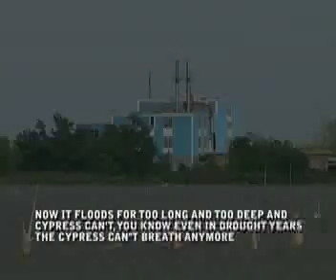SAVE OUR CYPRESS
Documentary short from the Gulf Restoration Network detailing the habitat and storm protection values of cypress swamps and the threat that the garden mulch industry presents. for more information and to take action for our swamps. Features interviews with Atchafalya Basinkeeper Dean Wilson, Dr. Gary Shaffer of Southeastern Louisiana University, Sarah Mack of the New Orleans Sewerage and Water Department and others.  Created by Gino Kalkanoglu of NOLA Image Works, produced by Dan Favre and Aaron Viles, photography by Peter White, still images courtesy of the Atchafalya Basinkeeper.